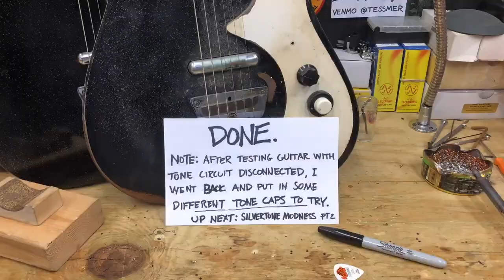Eric Tessmer - Workbench Cam - Silvertone Modness Pt. 1 - Silvertone 1449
“Coronavirus! Quarantine World Tour 2020” has me burning through a piled-up plethora of back-logged repairs on my touring rig, maintenance work on guitars & pedals and just my normal habits of chasing whatever sonic dumbassery my lopsided mind concocts to subject my gear to.
There’s a cult-following of these funky 60s Danelectro-built Masonite guitars (I’m in that cult) and for a good reason: they sound KILLER!
If you know which end of a soldering iron to hold, you can easily experiment with a hefty array of tonal possibilities for these guitars without too much effort and no drilling (though I’d suggest drilling ONE hole inside to ground the pickup circuit to the bridge to cut down on hum).
The most common setback on these ‘economical’ guitars is the playability, but with a competent luthier and some elbow grease you can tweak these to be real sleepers.